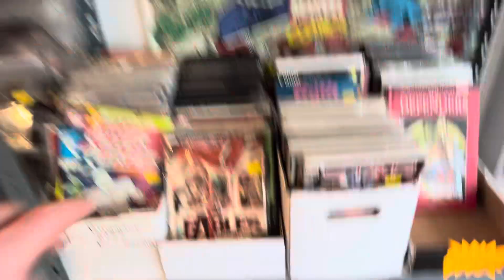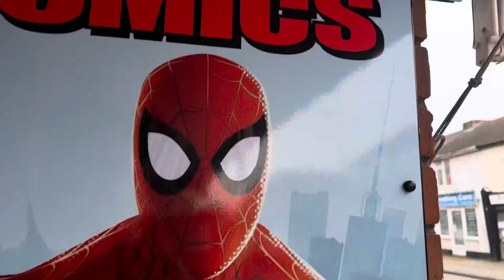The Lost Boys of Clacton.